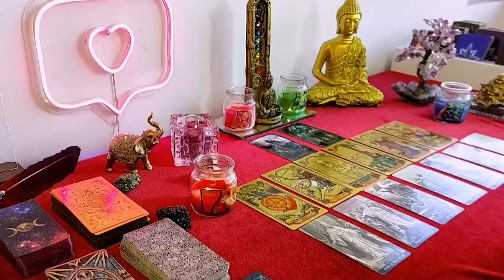TAURUS 11:11🌈ANGELS ARE SAYING, YOU WILL BE SHOCKED ON 24 DECEMBER 2023🕊️GOD MESSAGE